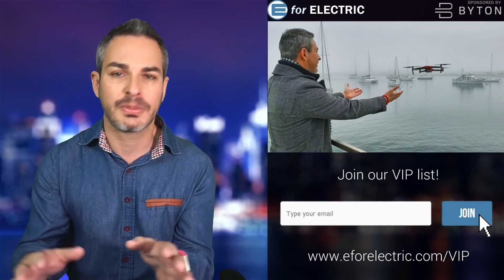Tesla's Self-Driving Technology: the Best or the Worst?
Eli Burton of My Tesla Adventure discuss Tesla's full self-driving and the Autopilot technology in our weekly segment "Supercharged with Eli Burton". Check out Eli's My Tesla Adventure club